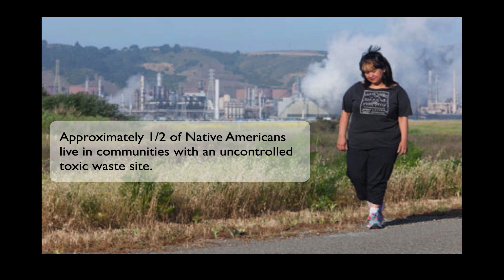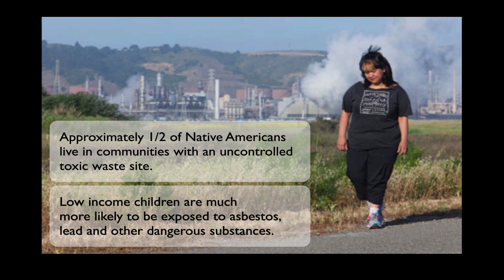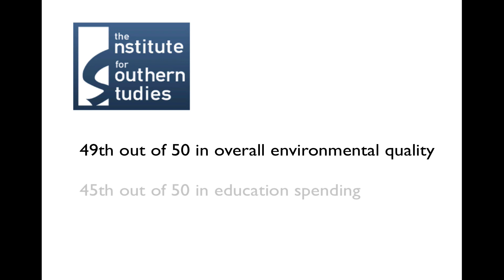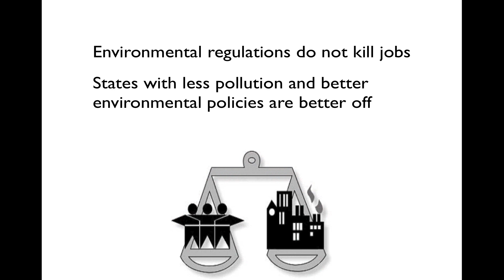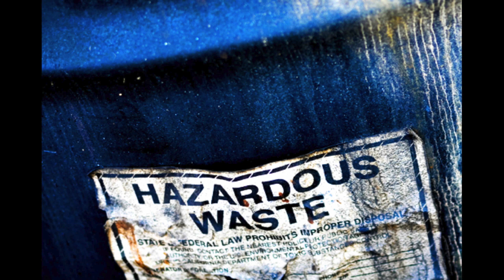Environmental Racism: Introduction and Case Studies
Short student video presentation about environmental racism for public policy seminar